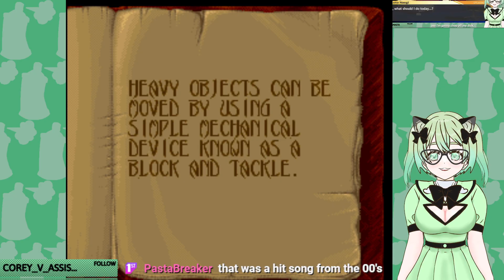OW, MY FOOT! OW, MY FOOT! OW, MY FOOT! - MARY SHELLEY'S FRANKENSTEIN! SNES